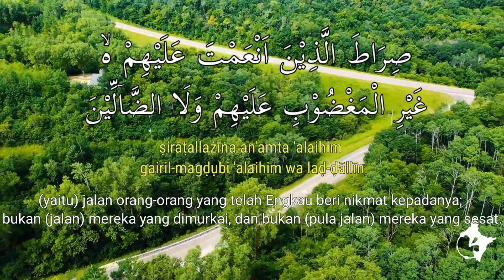AL-FATIHAH QS.1 - PEMBUKAAN - Ummul Qur'an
Surat Al fatihah berisi tentang pujian kepada Allah SWT yang telah memberi kehidupan kepada manusia. Selain itu, perintah manusia untuk menyembah dan meminta pertolongan hanya kepada Allah SWT serta meminta petunjuk dan jalan lurus.

Rasulullah SAW telah bersabda:

«لَا صَلَاةَ لِمَنْ لَمْ يَقْرَأْ بِفَاتِحَةِ الْكِتَابِ»

Tiada salat bagi orang yang tidak membaca Fatihatul Kitab.

Yakni salatnya tidak sah. Di dalam hadis sahih Ibnu Khuzaimah dan Ibnu Hibban disebutkan melalui Abu Hurairah r.a. yang menceritakan bahwa Rasulullah Saw. telah bersabda:

" لَا تُجْزِئُ صَلَاةٌ لَا يُقْرَأُ فِيهَا بِأُمِّ الْقُرْآنِ "

Tidak cukup suatu salat yang di dalamnya tidak dibacakan Ummul Quran.